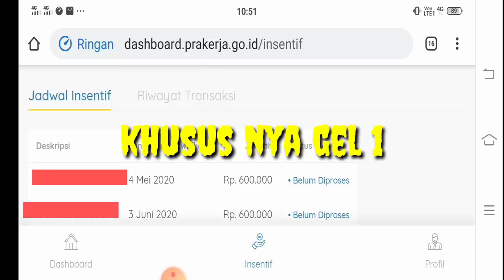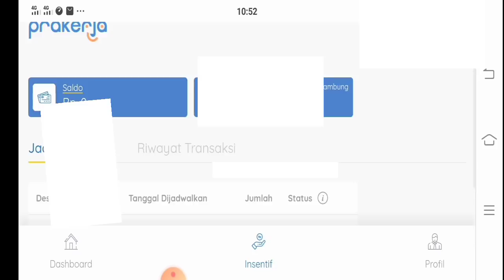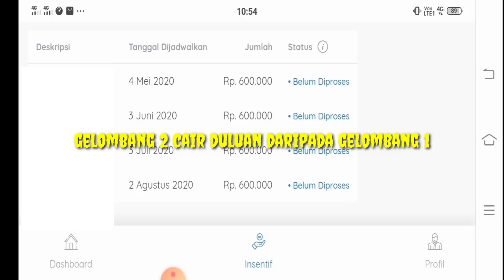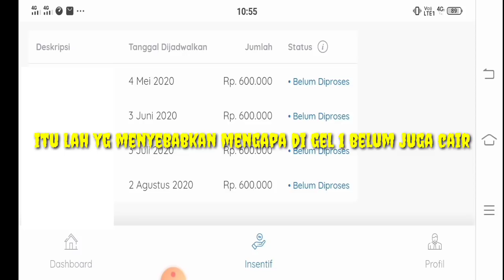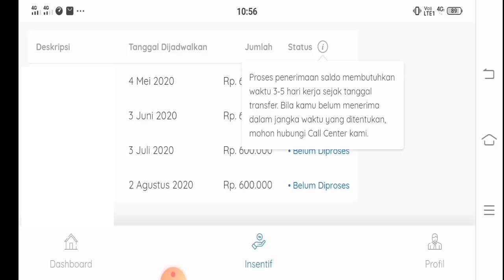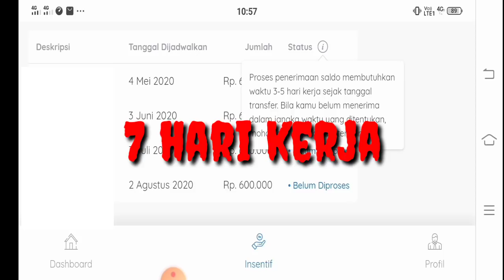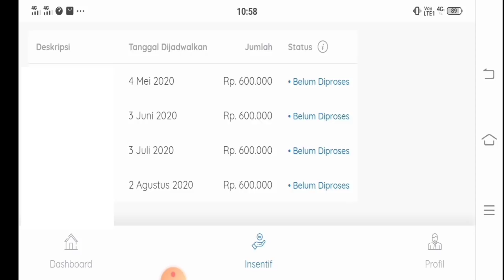PENCAIRAN INSENTIF PRAKERJA TIDAK SESUAI JADWAL YANG ADA DI DASHBOARD? KOK BISA?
Assalamu'alaikum teman-teman apa kabar nya nih kali ini ? semoga sehat selalu ya ... nah sesuai dengan judul yang diatas kita akan bahas tentang pencairan insentif, jadi buat teman-teman jangan menyerah ya .. aku akan selalu memberikan berita ter update mengenai prakerja ini.

untuk itu jangan lupa untuk tetap klik tombol subscibe ya agar tidak ketinggalan informasi terkait prakerja ini.. semoga membantu